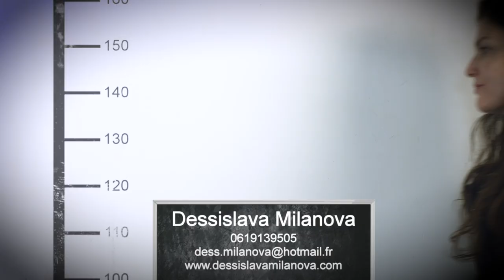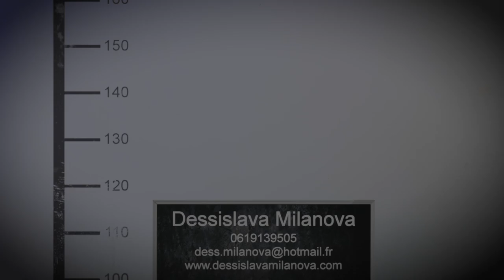Bande démo Dessislava Milanova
Bande démo de l'actrice Dessislava MILANOVA

Ecrite et réalisée par Eric DEBROSSE & Jean-Michel TARI

Agent: Fernand Prince + 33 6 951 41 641
Agence "A vous de jouer"